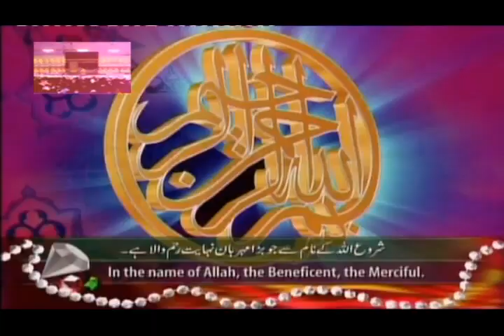Ameezing Bayan Or Naat !Qari Tajj Din Shakar ! almadinamovie 2021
Wellcom to my chenal"             "in this video we
will inform you
deeni video rocord karwany k leya humsy rabta kary
humary page almadinamovie ko sabscribe kary like kary or sawab ke niyat sy share b kary